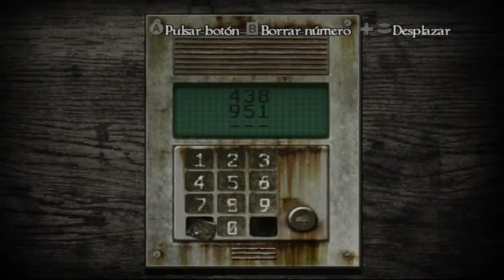Guia Fatal Frame 4 Español Capitulo 3 - El dia olvidado (2/2)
Project Zero 4 Mask of the Lunar eclipse HD emulado con Dolphin 3.0-692-dirty
Lista de fantasmas completa menos los 6 fantasmas bugs
Ubicacion de las 79 muñecas hozuki
Todas las misiones superadas con Rango S
Obtener el final alternativo